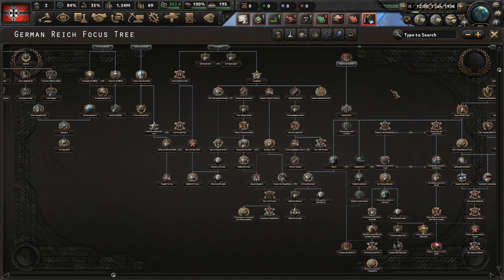The Ultimate Naval guide Hearts of Iron 4